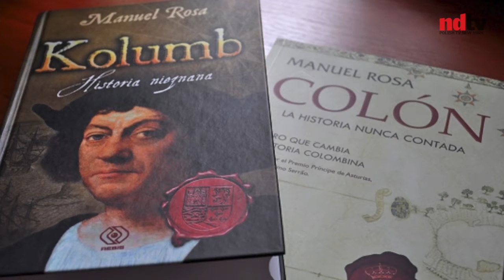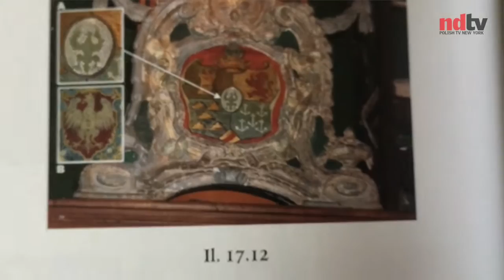ROZMOWA ND 10.12.2015 Poniedziałek (Manuel da Silva Rosa)